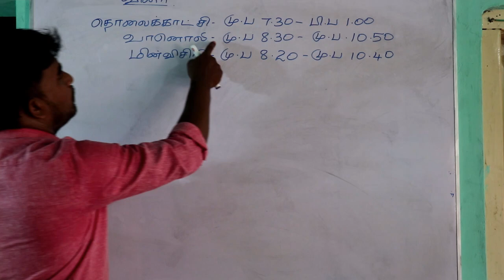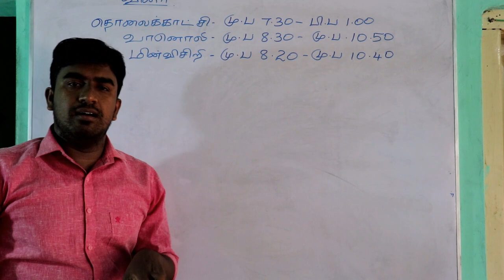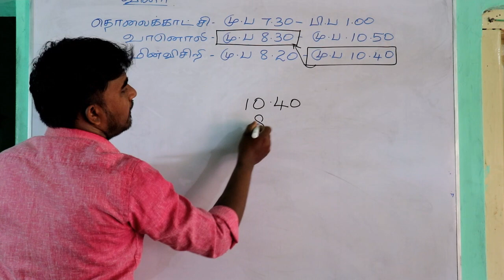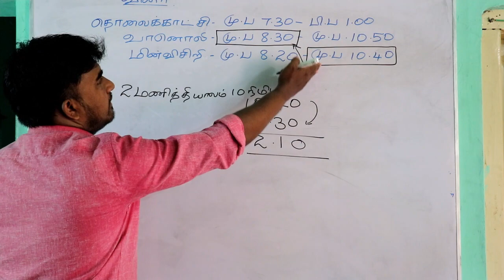IQ Questions in Tamil // 12 //Pulamaikkalasam Educational Publications //